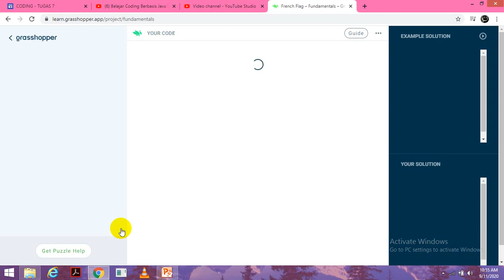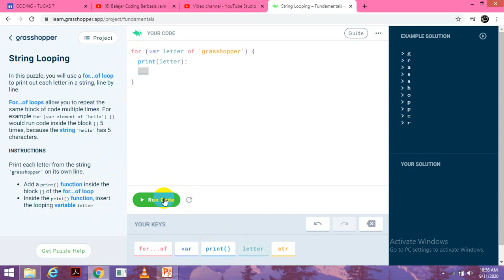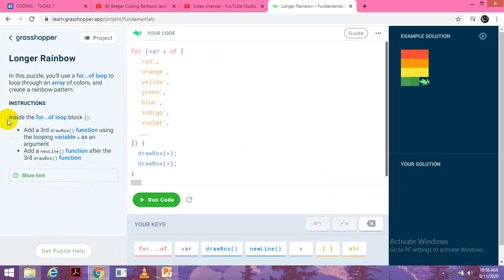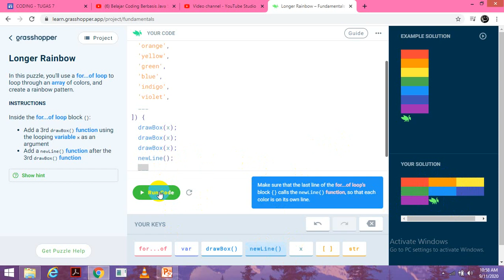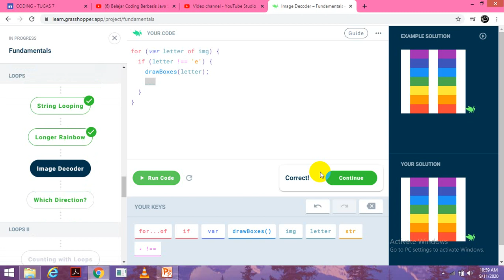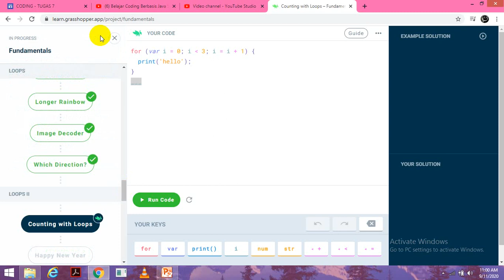Belajar Coding Berbasis Java Script dengan Grasshopper Looping